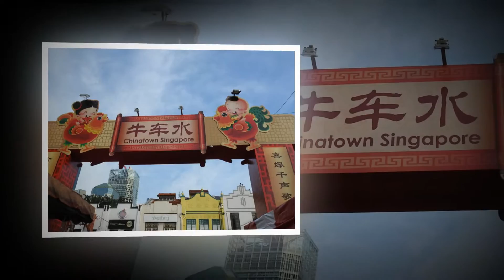CNY @ Chinatown 2017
Pictures taken around the Chinatown area.